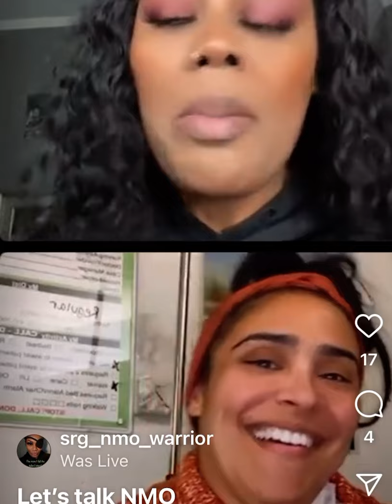Live with FabNMO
Having open, organic conversations about NMO. The real truth.